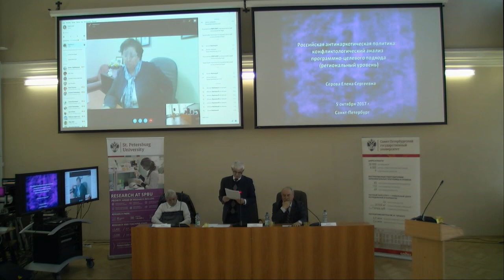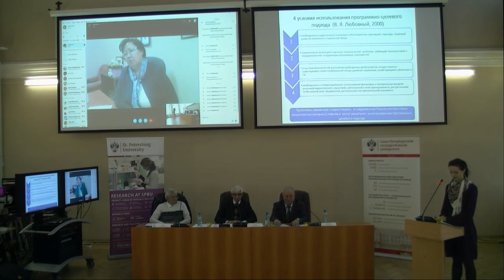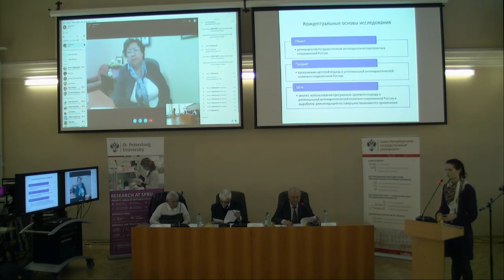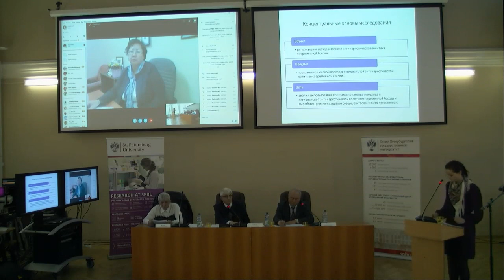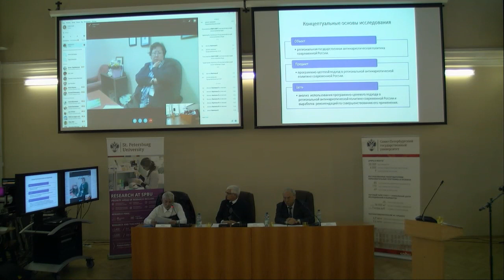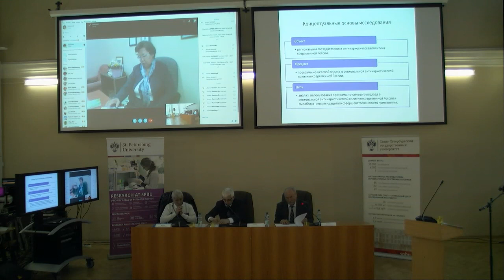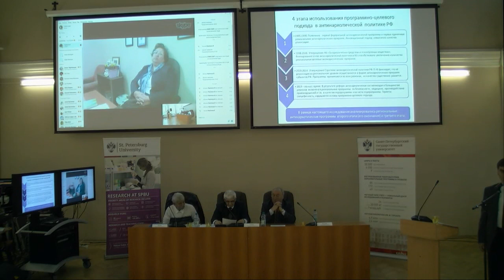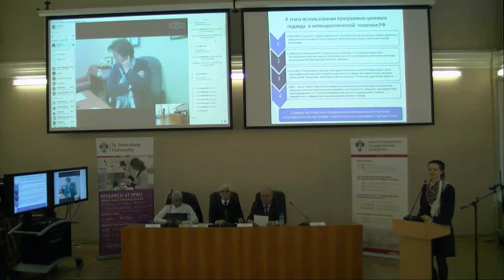Elena Sergeevna Serova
Dissertation “Russian antidrug policy: сonflictological analysis of program-target approach (regional level)”.

Dissertation in submitted for degree of Candidate of Political Sciences.